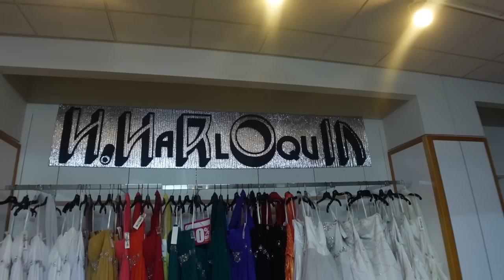NESSA’S VLOG: PROM DRESS SHOPPING WITH JADA, JAPANESE BBQ, SHOPPONG + MORE!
- SONY VZ1 for vlogging